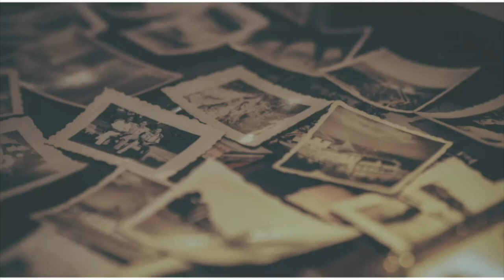ThrowbackThursday The Budokwai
Considered his spiritual home, Neil Adams MBE speaks about the significance of this institution: Europe's 1st Judo club, the relationships and the reverence it creates.